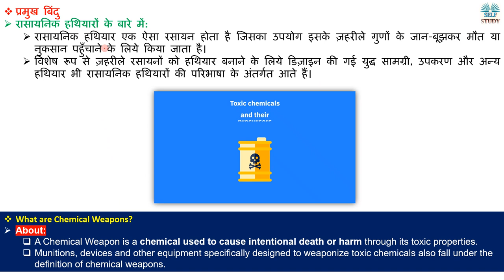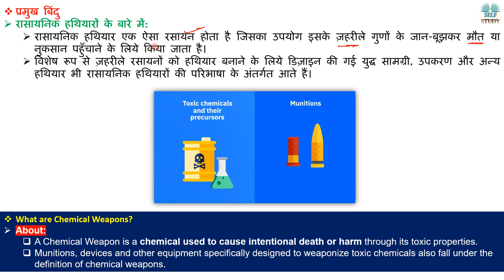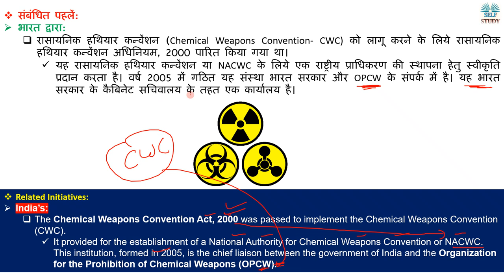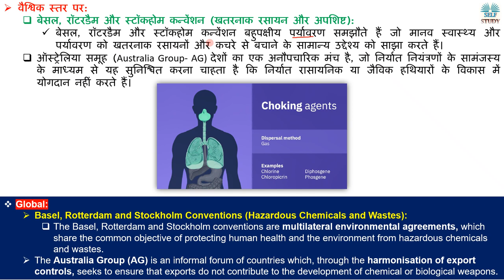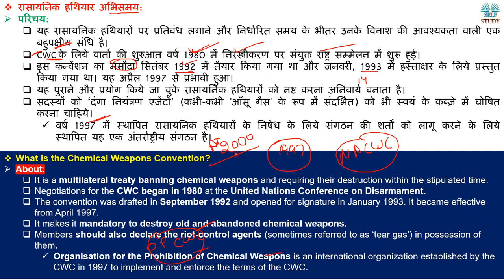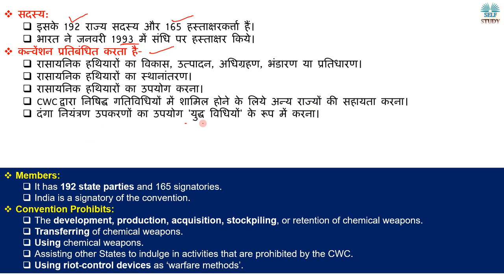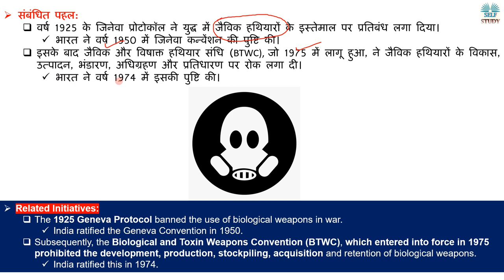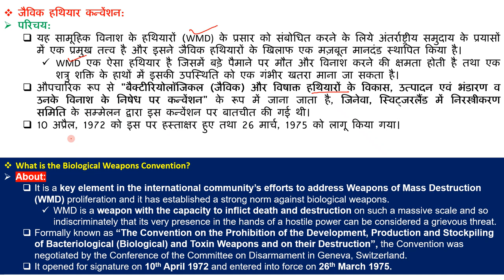रासायनिक हथियार और जैविक हथियार क्या होते है | What is Chemical Convention and Biological Weapons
Recently, the US said that Russia could be planning a chemical or biological weapon attack in Ukraine.
हाल ही में अमेरिका ने कहा कि रूस यूक्रेन में रासायनिक या जैविक हथियारों के हमले की योजना बना सकता है।

Russia could be planning a chemical or biological weapon attack in Ukraine Explained by Ajay Kalera
रासायनिक हथियार और जैविक हथियार क्या होते है | What is Chemical Convention and Biological Weapons Explained by Ajay Kalera
Organization for the Prohibition of Chemical Weapons Explained in Hindi
Biological and Toxin Weapons Convention (BTWC) Explained in Hindi
Weapons of Mass Destruction